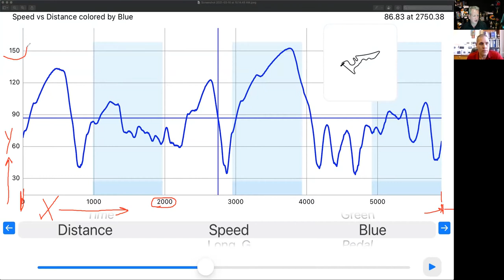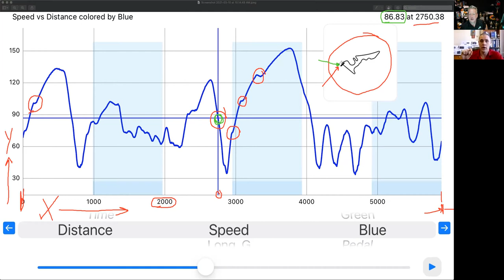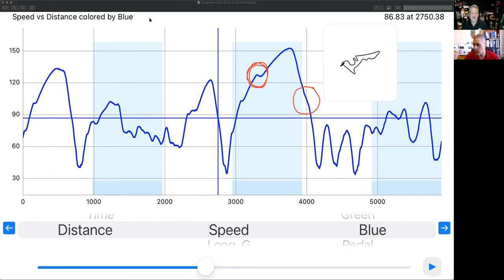EP 49 DATA: Use What you Have with Matt Romanowski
Basic motorsports data is all the same.  A graph showing speed in mph in universal to all data collection devices.  Matt Romanowski walks us through breaking the data collection barriers and use the Nike theme:  Just Do It!